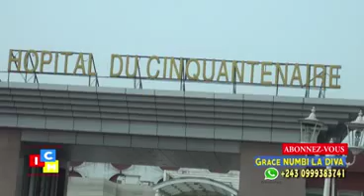BOTALA BA ARTISTES COMEDIENS NDENGE BA LELI ARTISTE MINDONDO